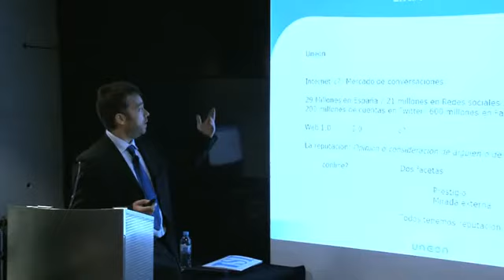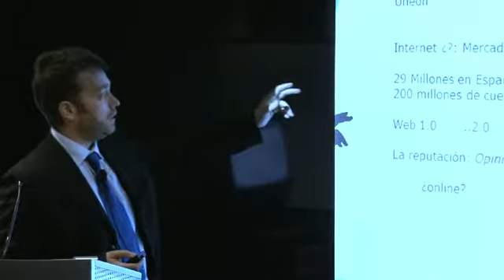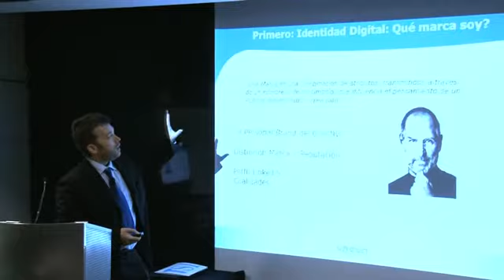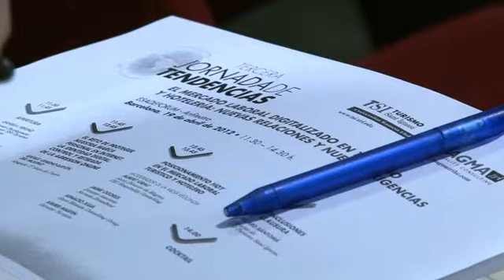3ª Jornada de Tendencias TSI-Turismo Sant Ignasi y Magma TRI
Vídeo resumen de la 3ª Jornada de Tendencias TSI-Turismo Sant Ignasi y Magma TRI: "El mercado laboral digital en turismo y hotelería. Nuevas relaciones y nuevas exigencias".